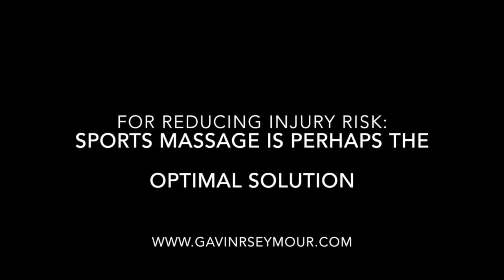Week 4 Avoiding Running Injuries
This video is linked to the Plymouth Herald health and fitness column, with Week 4 based on avoiding running injuries. Column by Gavin R. Seymour

Gavin has appeared as the trainer on numerous BBC One documentaries, he is a Plymouth University associate lecturer, he has authored nationally recognised course units for personal training and nutrition courses, and he was previously the lead trainer for projects that equated to over 47 stone of weight loss, as part of the Plymouth Herald backed I Love Life campaign.